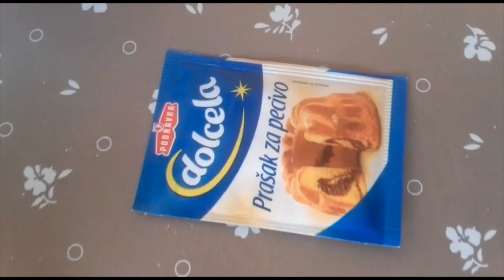KEK PREJ VISHNJE - shumë e shijshme që shkrihet në gojë !! / CHERRY CAKE !!